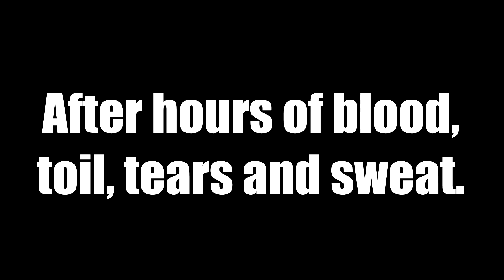Hitman Absolution: Morning Wood in Rosewood.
Behold our mature and tolerant sense of humour! If you feel offended, than we are deeply sorry, but this is how it looks when you combine Ares with JayJay

Answer the call, Join MoreWar campaign to conquer the internet! One like/sub saves one child in Africa!